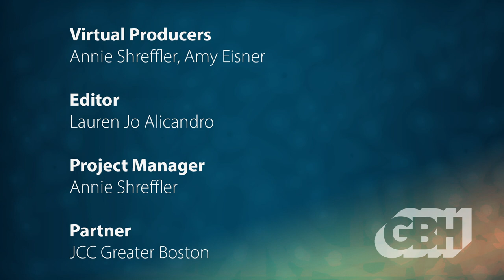Cancel Culture Through A Jewish Lens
Whether it’s Dr. Seuss, J.K. Rowling, or Mr. Potato Head, allegations of cancel culture seem to dominate the recent headlines. Fueled by social media, cancel culture has earned a consistent spot in the news cycle this past year. Yet the exact meaning of this phenomenon and movement is still up for debate as society weighs the balance of free speech and accountability.

Rachel Fish, Executive Director of the Foundation to Combat Anti-Semitism, moderates a discussion with Rabbi Irwin Kula, Co-President of Clal, The National Jewish Center for Learning and Leadership; Andrew Rehfeld, President of Hebrew Union College-Jewish Institute of Religion; and Cathy Young, Journalist and Author of “Growing up in Moscow: Memories of a Soviet Girlhood.”

This event is part of the JCC Greater Boston’s Hot Buttons, Cool Conversations acclaimed discussion series bringing together distinguished scholars, thought leaders and expert moderators for thought-provoking dialogue on issues of concern to the Jewish community and beyond.